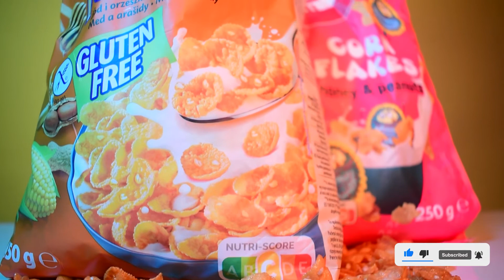NAJTAŃSZE vs NAJDROŻSZE Auchan - CZY WARTO PRZEPŁACAĆ?!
Czy warto kupować produkty które znamy lub do których jesteśmy przyzwyczajeni? Są najlepsze? A może warto spróbować coś nowego choć tak naprawdę tego samego? :d

Chciałbym aby ten kanał był współtworzony z widzami dlatego jeżeli masz pomysły na odcinki, coś Cię nurtuję lub chcesz abym coś sprawdził pisz śmiało w komentarzach, wszystkie je czytam!

Doczytałeś(aś/oś) aż tutaj? Łooo! Napisz w komentarzu "aveira to szopy" :D

Sprzęt którym nagrywam (kupując z linków afiliacyjnych wpierasz rozwój kanału oraz masz pewność że mamy to samo w najlepszych cenach :D

Kupując z poniższych linków wspierasz rozwój kanału (sprawdzaj najświeższy film)